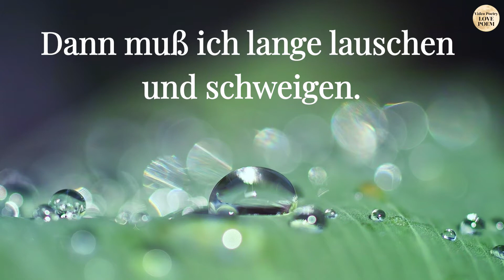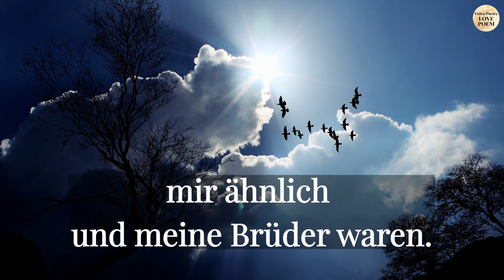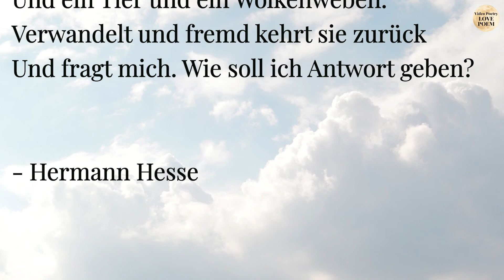[Gedichte] "Manchmal " - Hermann Hesse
Genießen Sie schöne Gedichte mit Musik und Fotos

Font :
Playfair Display Designed by Claus Eggers Sørensen from Google Fonts

Photos :
1) Image by Pexels from Pixabay
2) Image by Jill Wellington from Pixabay
3) Image by Jens Enemark from Pixabay
4) Image by Peter Linforth from Pixabay
5) Image by Jplenio from Pixabay
6) Image by NickyPe from Pixabay
7) Image by enriquelopezgarre from Pixabay
8) Image by Kranich17 from Pixabay
9) Image by Anja from Pixabay
10) Image by Mabel Amber from Pixabay
11) Image by Anja from Pixabay
12) Image by giografiche from Pixabay
13) Image by Anrita1705 from Pixabay
14) Image by ulieitner from Pixabay
15) Image by Pexels from Pixabay
16) Image by kien virak from Pixabay